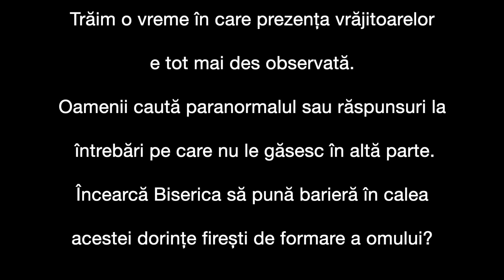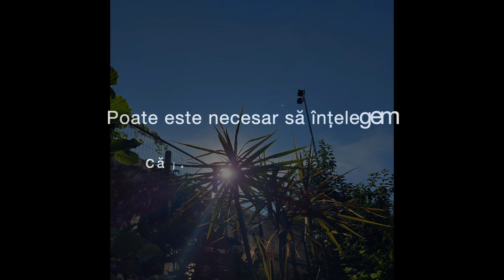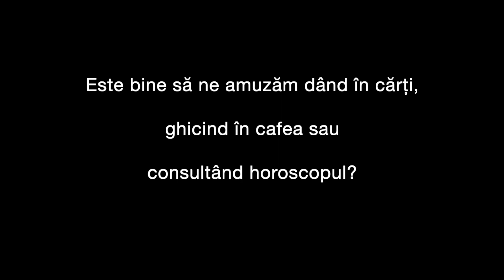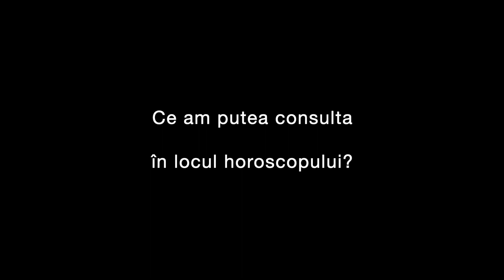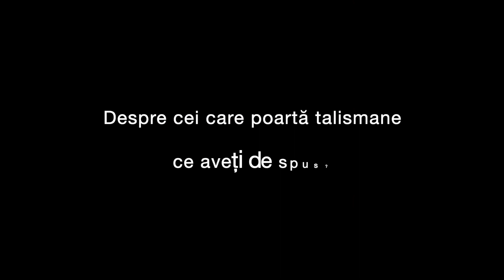[Maica Siluana] Despre vrăji, vrăjitoare, horoscop, talismane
Avem calendare cu Maica.
Câte un gând al Maicii pentru noi în fiecare zi a anului. Găsiți aici

Chapters:
0:00 Încearcă Biserica să pună barieră în calea vrăjitoriei?
0:55 Există magie albă?
5:32 Este necesară jertfa?
6:32 Este bine să ne amuzăm dând în cărți, ghicind în cafea sau consultând horoscopul?
8:53 Ce am putea consulta în locul horoscopului?
10:16 Despre cei care poartă talismane ce aveți de spus?